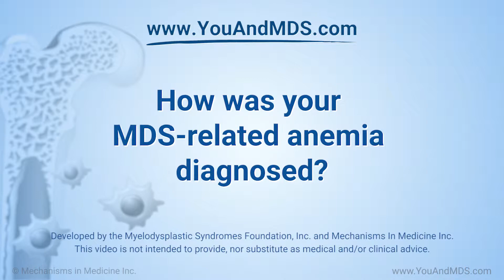Bill's story: How was your MDS-related anemia diagnosed?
Bill explains that his anemia was a concern and that he wasn’t sure if it was MDS-related. It was not until his blood counts dropped significantly that he decided to get a bone marrow biopsy. The test detected a significant number of bone marrow blast cells, which led to Bill’s diagnosis of having MDS and the related anemia.

In kind memory of the passing of William Veljovich who wanted to share his experiences with others suffering from MDS.